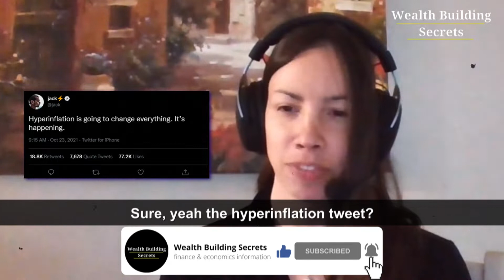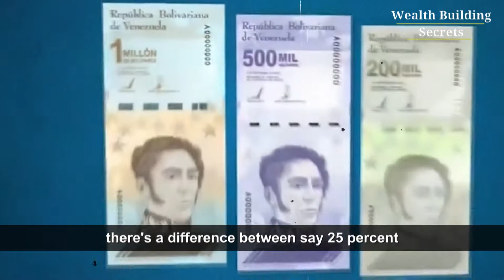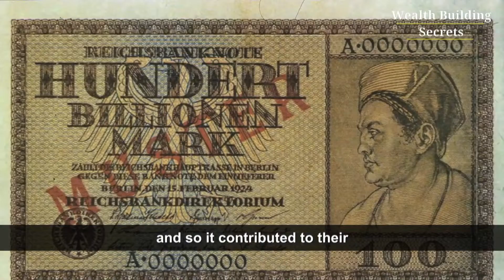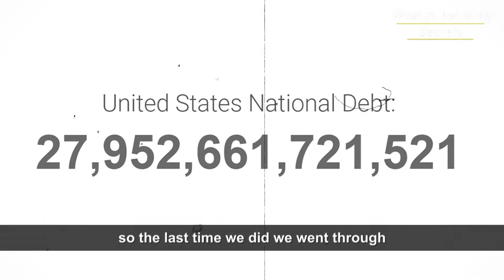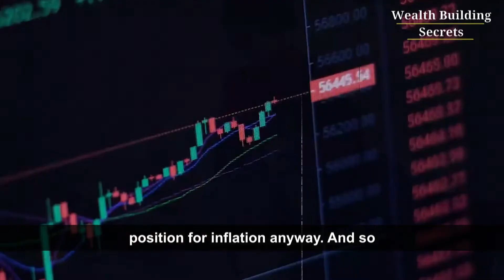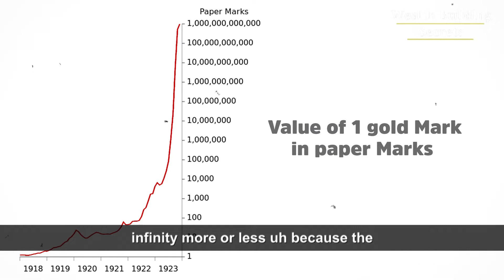Lyn Alden: 'Hyperinflation Happening Soon!'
Lyn Alden explaining why the CEO of Twitter and Square tweets about Hyperinflation. Is gold and silver the way to protect yourself?
Interested about this topic? Make sure to watch these videos!